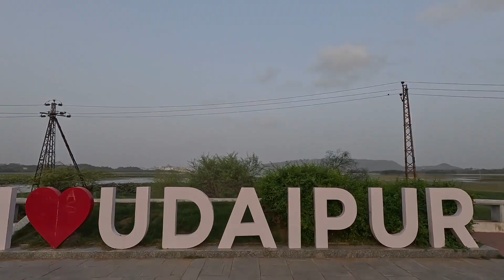BAHUBALI HILLS PAR HUA ATTACK -Exploring Udaipur🏰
Join me on an unforgettable journey through the mesmerizing city of Udaipur, often referred to as the "City of Lakes" and "Venice of the East." In this vlog, we'll uncover the hidden treasures and breathtaking views that make Udaipur a must-visit destination.

Join me as we embark on this visual and cultural feast, discovering the rich heritage, architecture, and natural beauty that make Udaipur a jewel in Rajasthan's crown.

If you enjoyed this journey through Udaipur, don't forget to hit the "Like" button, share this video with your travel-loving friends, and subscribe to my channel for more exciting travel adventures!